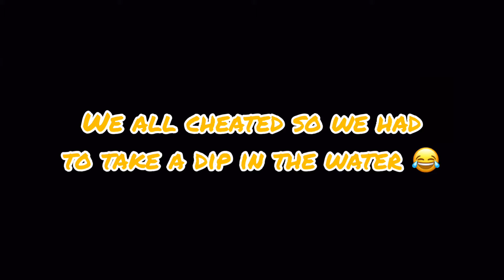FIVE SPOONS CHALLENGE | RC SISTERS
Hey guys! In today’s video we created a challenge called the Five Spoons Challenge. In each round we had to take a teaspoon of 5 condiments. Those included: ketchup, barbecue sauce, mayonnaise, mustard and Aloe Vera. This video was challenging for us but we hope you like it!

Thank you guys so much for watching this video.

Musician: @iksonmusic

Musician: Jef